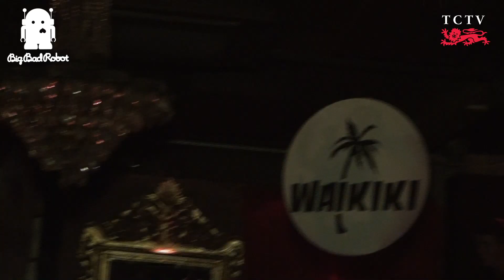Big Bad Banter - Episode 1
TCTV headed down to Waikiki at Florita's this Tuesday night to see what all the fuss is about!

Like Big Bad Robot on facebook for all the news on their great nights out!